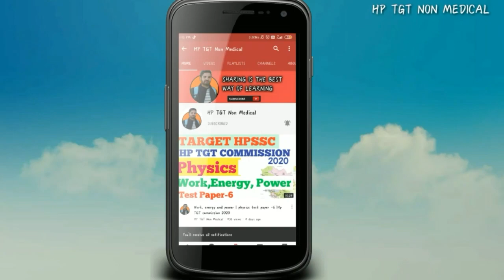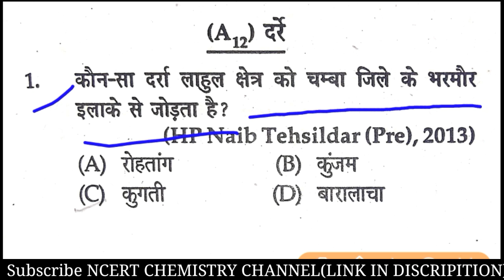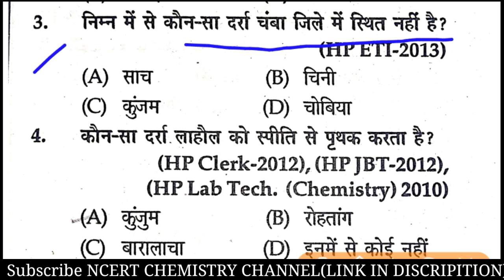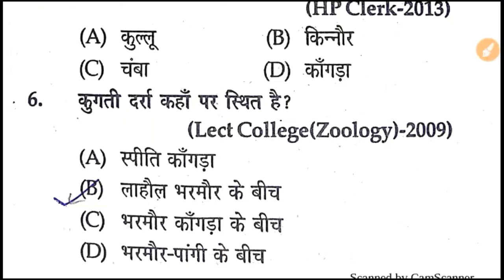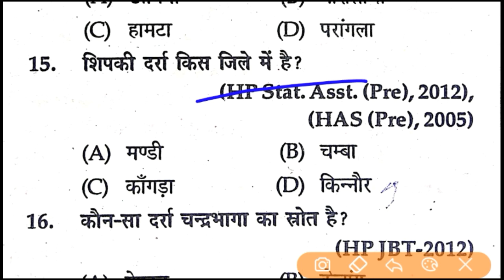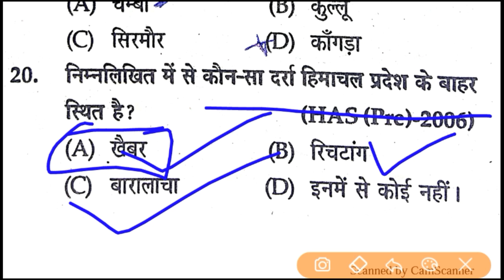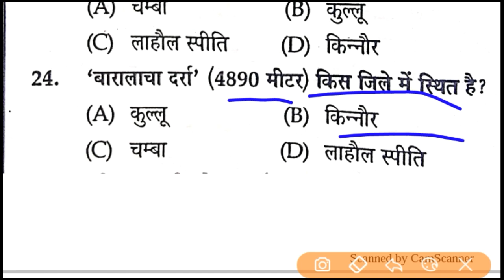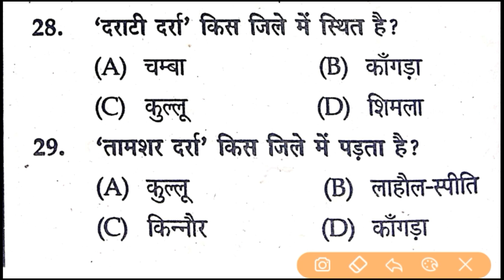HP GK IN HINDI//HP GK//TOP -30//IMPORTANT QUESTIONS//ALL EXAM EXPECTED